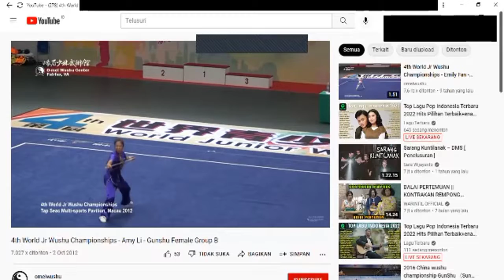MARNANDA SETIANI_6103421047_WUSHU_ROMBEL 109